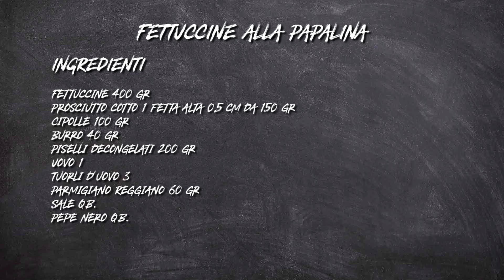Fettuccine alla papalina S3 - P72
Le fettuccine alla papalina sono un piatto molto semplice da realizzare ma tanto saporito. C’è chi le considera come variante della carbonara classica e chi invece dica che siano proprio un piatto diverso.

Fatto sta che leggenda narra che la pasta alla papalina sia nata quando Papa Pio XII chiese al suo cuoco di fargli un piatto romano un po’ particolare.

Da questa richiesta sembra sia stata creata questa ricetta: al guanciale viene sostituito il prosciutto cotto e al condimento vengono aggiunti i piselli.
Ciò che resta della carbonara è la crema di uova e formaggio che rende il tutto molto saporito e avvolgente.

In questo caso abbiamo utilizzato dei piselli decongelati, ma qualora li abbiate in vetro andranno bene lo stesso, se poi sono di stagione, utilizzate quelli freschi leggermente sbollentati, il piatto acquisterà ancora maggior sapore.

Questo piatto ha subito poi nel tempo diverse variazioni, c’è chi ci mette la panna, chi il prosciutto crudo, chi ancora al posto del parmigiano mette il pecorino. Insomma via libera alla fantasia come sempre.

Provate questa ricetta gustosa, un asso nella manica da tirar fuori quando si hanno poche idee e tanta fame.

► Ingredienti per preparare le fettuccine alla papalina:
Fettuccine 400 gr
Prosciutto cotto 1 fetta alta 0,5 cm da 150 gr
Cipolle 100 gr
Burro 40 gr
Piselli decongelati 200 gr
Uovo 1
Tuorli d’uovo 3
Parmigiano Reggiano 60 gr
Sale q.b.